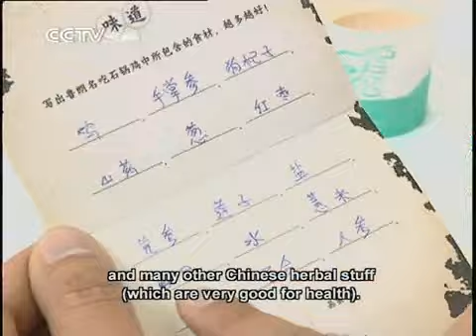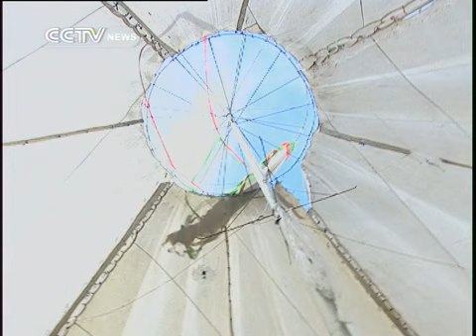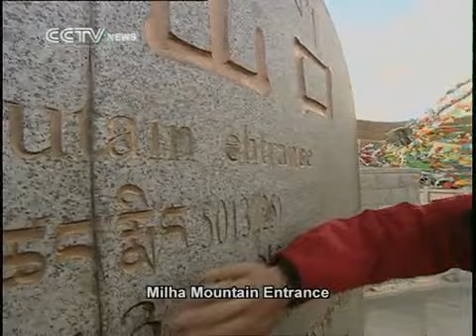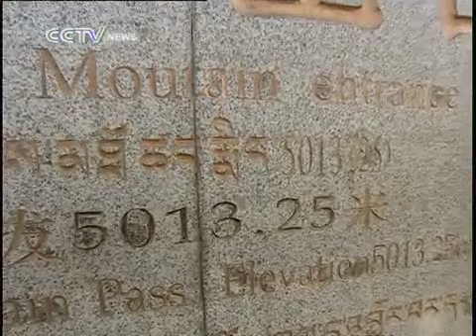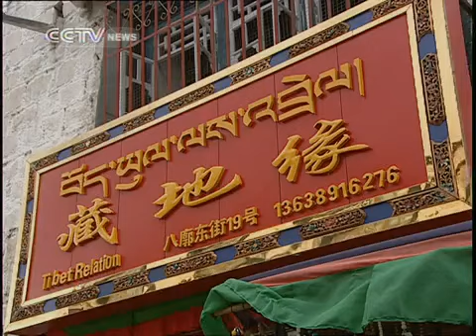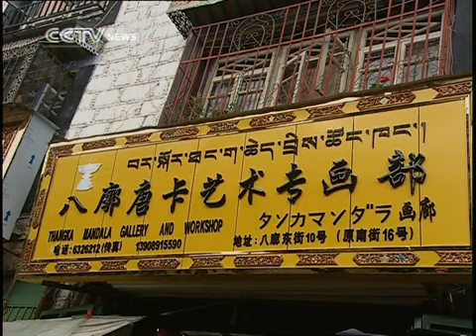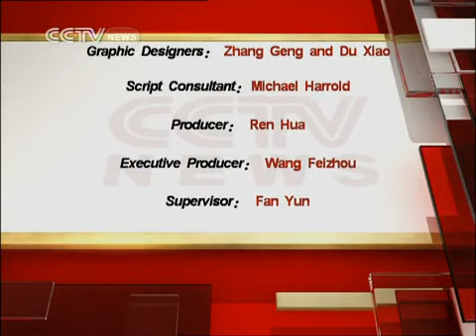travelogue TRAVELOGUE Edition 6-2011